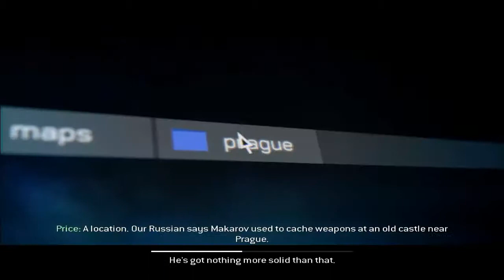Call of Duty Modern Warfare 3 Mission 13: Stronghold